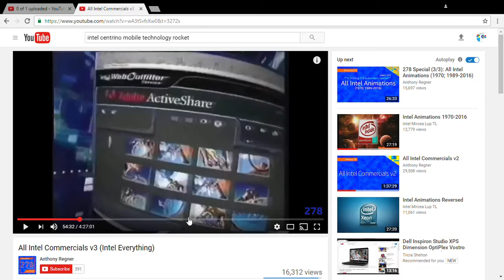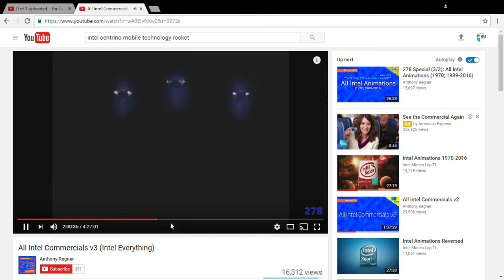Intel Centrino Mobile Technology